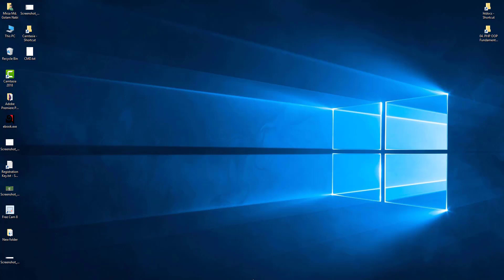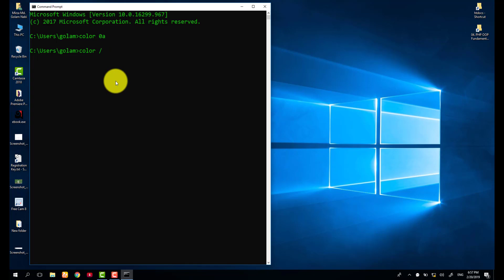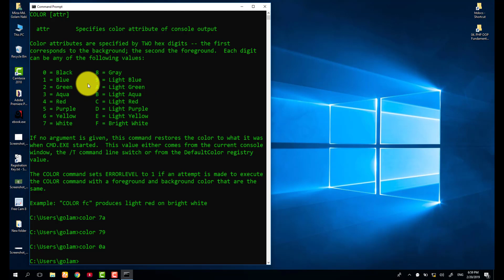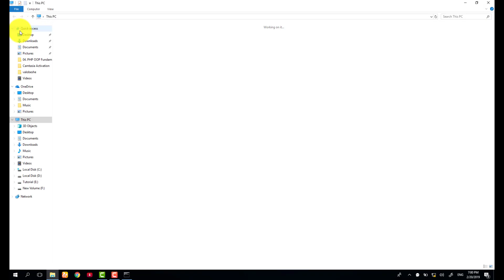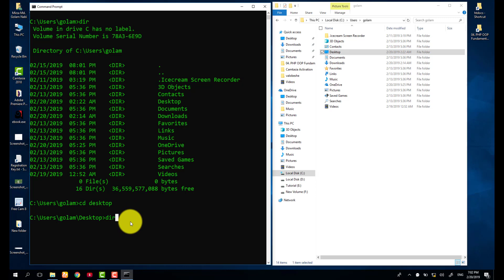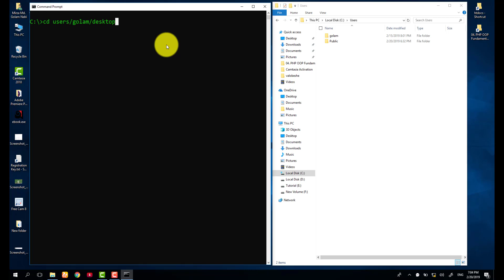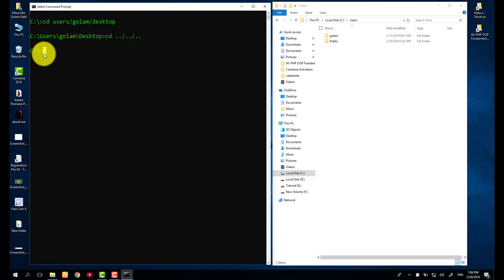CMD Part 01 - Screen Clear || Forward Directory || Backward Directory || Using Command Prompt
Nowadays, we afraid to use command prompt. Because it use by more and more command which i don't know.

Basically, I concern about it which student learn clearly. They don't get any afraid to use this command prompt.

It is a bangla tutorial. It helps the Bangladesh and west bangle student. If anybody can't understand about this command, using COMMENT BOX. In-Sha-Allah I will help you.